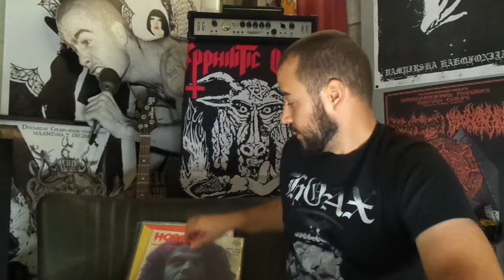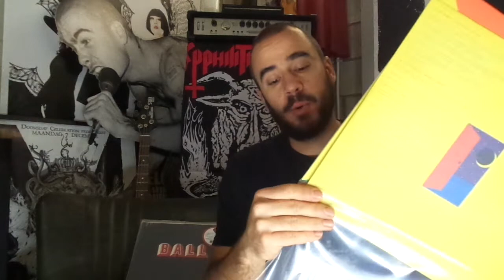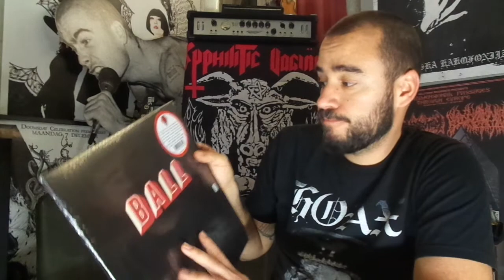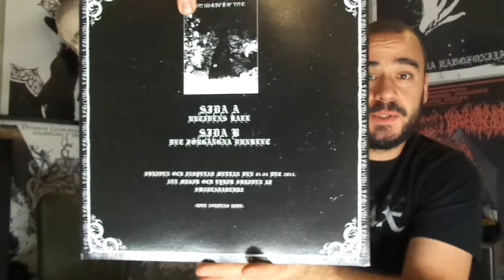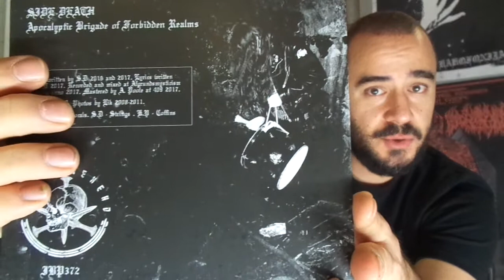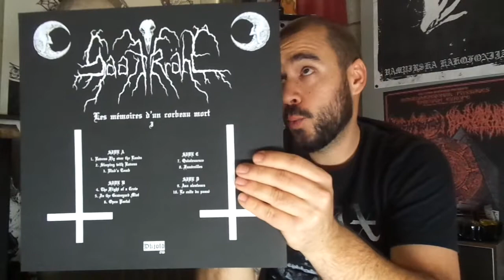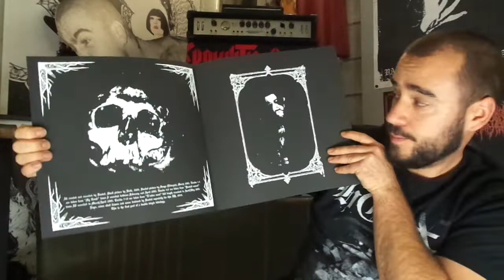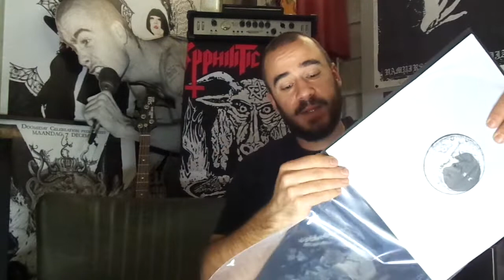White Filth Vinyl / NIC 114 / ..The Recordstore Called Life,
NIC. 114 - So the recordstore called life huh.. I really miss going to recordstores it seems. "BALL ARE THREE DUDES FROM SWEDEN!!!" it seems. The only thing I need to say is Thx to Dries for hooking me up with the Ceremony record. XA5X For life. Enjoy it seems.

Bookmarks:

Sweden, it's all good!
I owe you some Chips! Grintime!
The Swedish Dark Hell Portal, All Hail S.Musmahhu!
Look at what's COMING UP?!

The page isn’t updated but you can use the contact form, JHR will send you the full list.
SUPPORT!

Thx for watching! Trades, suggestions and questions, are always welcome, just shoot me a line!

"Not cool Man",